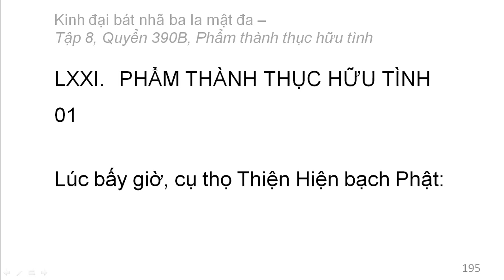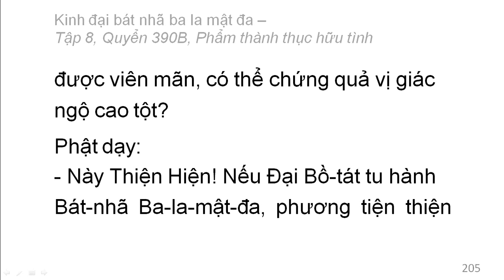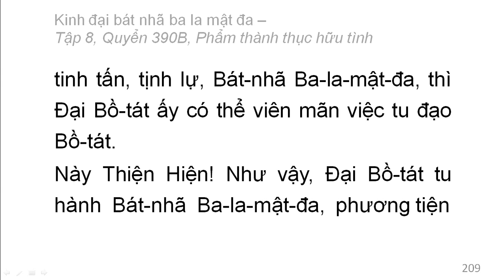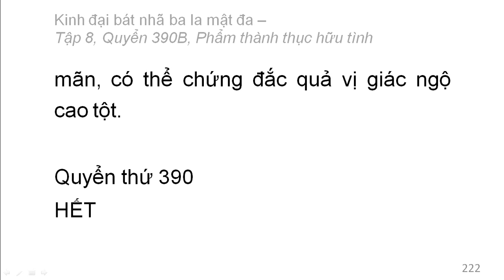Quyển 390B: Kinh đại bát nhã ba la mật đa - Phẩm thành thục hữu tình (rất hay) (390/600) (1)